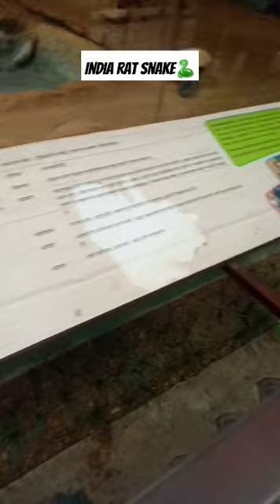Indian rat snake 🐍 /ratsnake